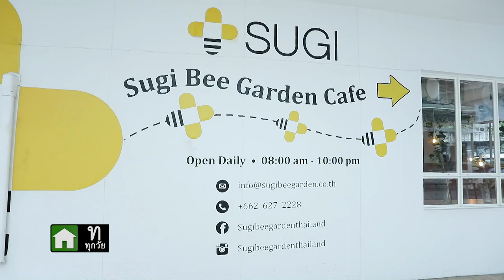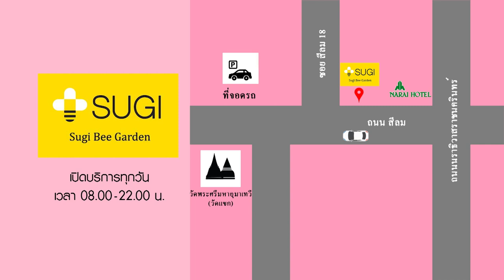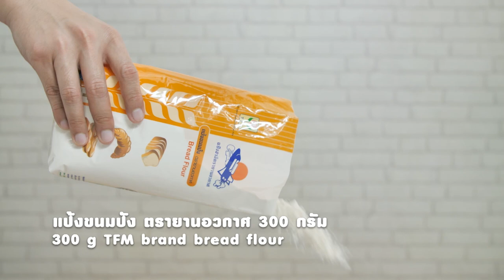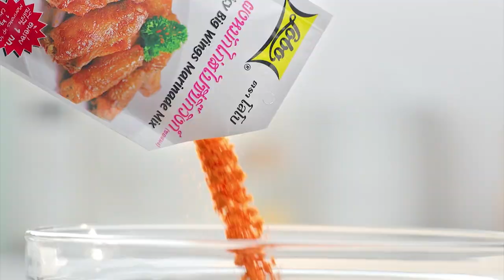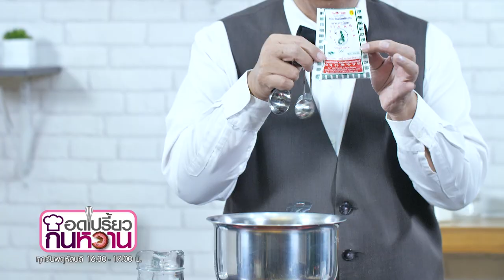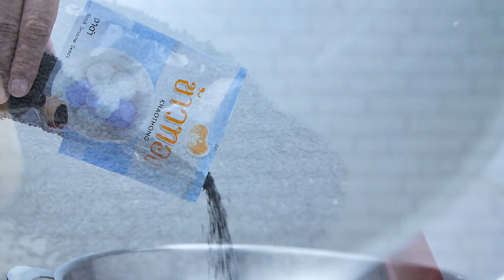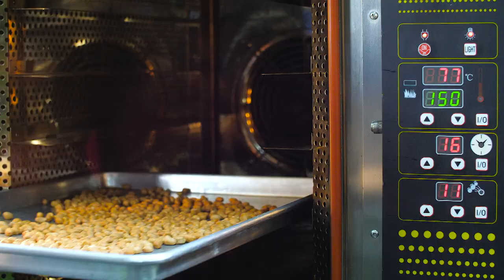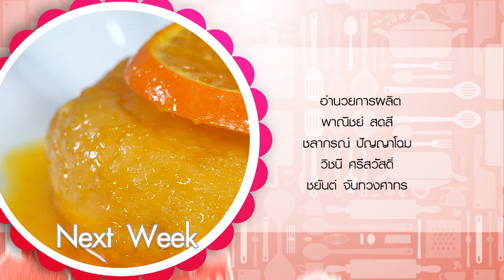รายการ "อดเปรี้ยวกินหวาน" อ.ยิ่งศักดิ์ และครอบครัว " มีร้านเด็ด และเมนูอร่อยมาฝาก EP.84 [ Full ]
รายการอดเปรี้ยวกินหวาน ขอเอาใจสายหวานหน่อยคร่ะ
"เท็ดดี้" พาชิมร้าน Sugi Bee Garden Cafe คาเฟ่น้ำผึ่งแห้งแรกในประเทศไทย บรรยากาศดี เมนูอร่อยๆเพี๊ยบเลยคร่ะ
"อ.ยิ่งศักดิ์" มีเมนูประยุกต์จากขนมปลากิมไข่เต่าธรรมดาทำเป็น เค้กปลากริมไข่เต่า อร่อยมาก
"อ.เม+อ.นานา" โชว์ฝีมือทำขนมโบราณที่หาทานยากอย่างเมนู

▲Line @yingsakfood